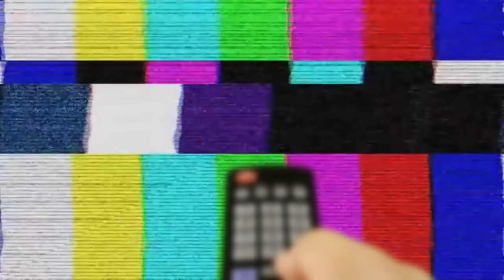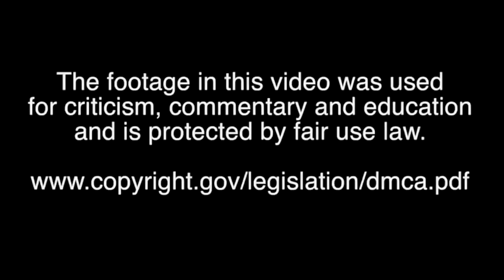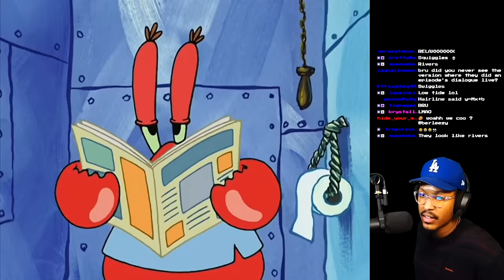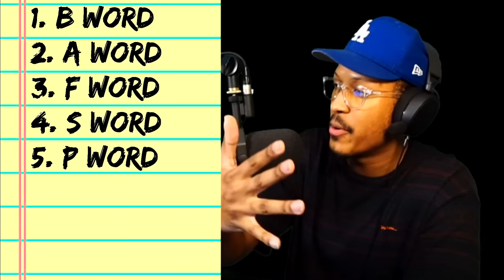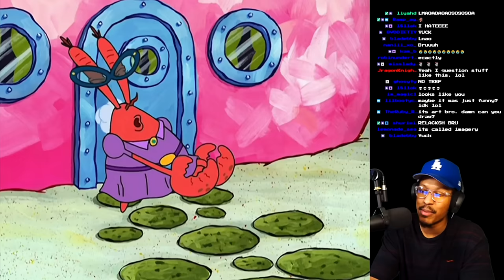They REALLY on here CUSSING | EEZYTOONS